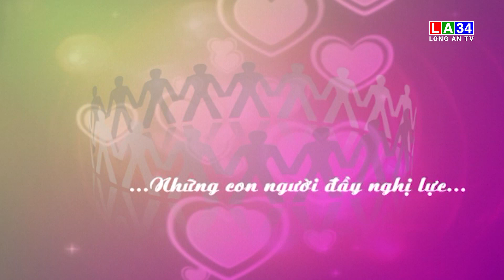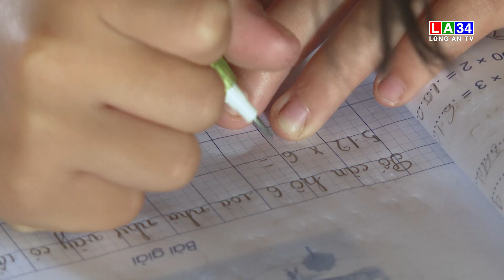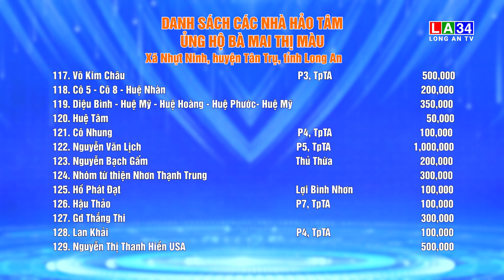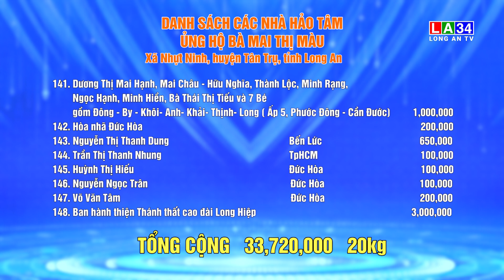Vượt qua hiểm nghèo: Hoàn cảnh chị Trần Thị Phi Hồng | LONGAN TV